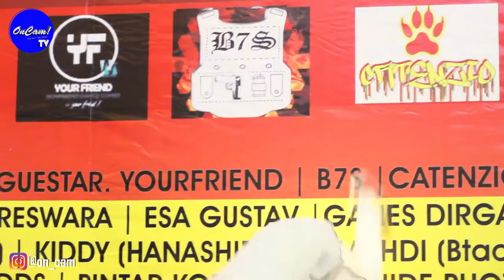[HD] 160717 MAHDI @ K POP HEARTBEAT BATTLE 2016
Hello!
Greetings!
OnCam! Proudly Presents
OnCam! TV
Our new media platform to bring out our beloved KPOP dance cover groups, especially in Jakarta with our new video performances concept.

Event : HEARTBEAT BATTLE 2016, LIPPO PLAZA BOGOR